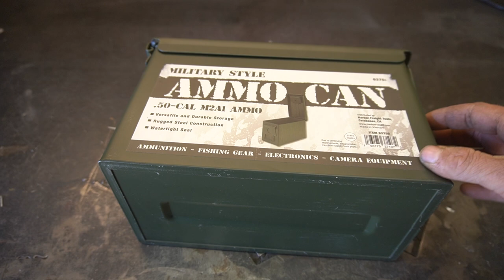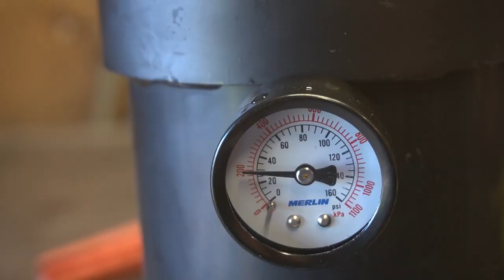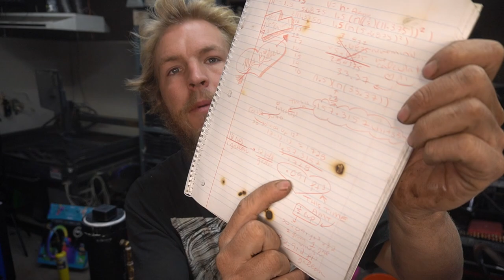Can You Weld Using Vinegar & Baking Soda?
Just having a good time in the shop.